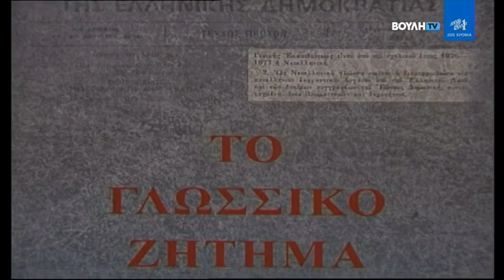Πρωινή Επισκόπηση (29/11/2021)